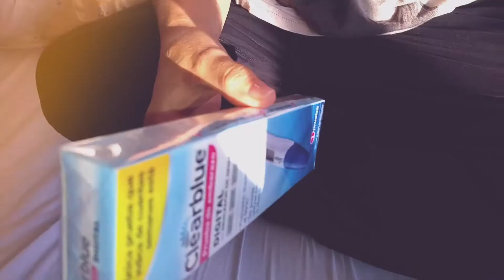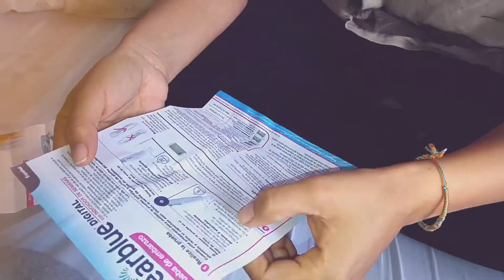VOYASERPAPÁ | CAP1: Y ahora, ¿qué?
Bueno, y si no también, que así se vuestra opinión ;)

Sígueme!